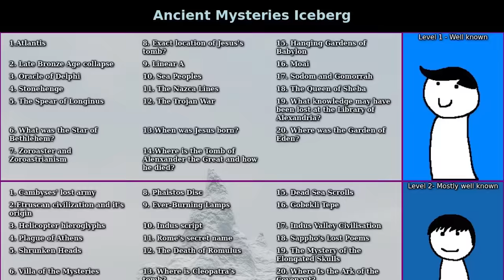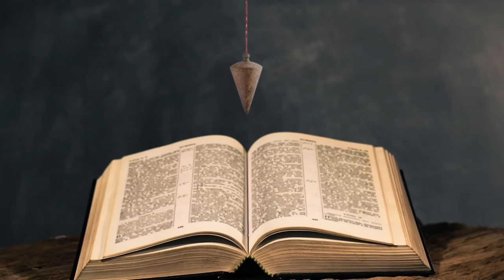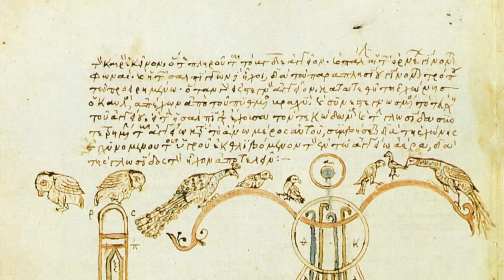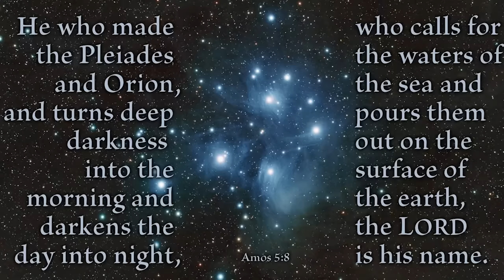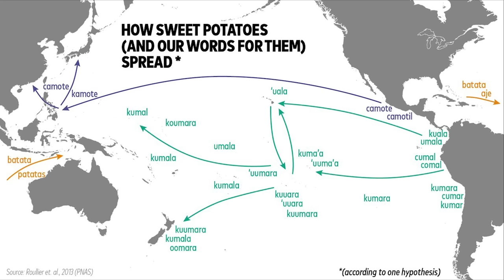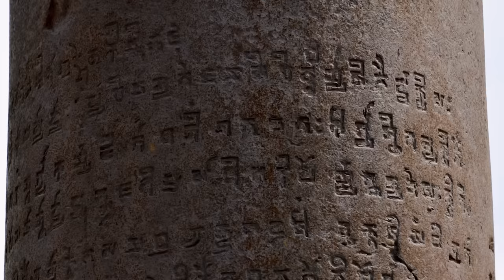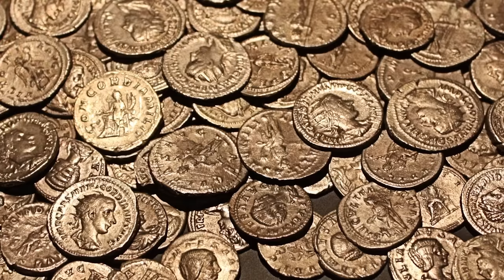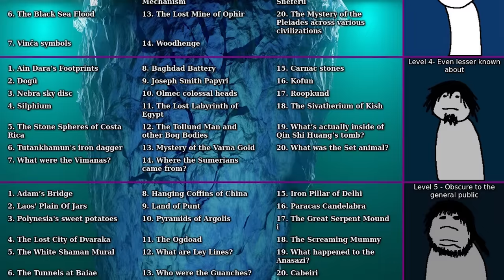Ancient Mysteries Iceberg - The Complete Saga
This is the complete movie for the Ancient Mysteries Iceberg where I walk through each tier and cover topics one by one. See below for chapters and topics for what's covered in the movie!

Episode 1
1:08 Atlantis
3:00 Late Bronze Age Collapse
5:21 Oracle of Delphi
11:29 Stonehenge
13:34 The Spear of Longinus
14:42 The Star of Bethlehem?
17:06 Zoroaster and Zoroastrianism
17:56 Exact Location of Jesus' Tomb
19:21 Linear A
20:17 Sea Peoples

Episode 2
26:06 The Nazca Lines
27:25 The Trojan War
28:09 When was Jesus Born?
29:04 Where is the Tomb of Alexander the Great?
29:48 Hanging Gardens of Babylon
31:39 Moai
32:47 Sodom and Gomorrah
35:36 The Queen of Sheba
36:25 Knowledge lost at the Library of Alexandria?
38:27 Where is Garden of Eden?

Episode 3
39:57 Cambyses' Lost Army
41:39 Etruscan Civilization and its Origin
42:35 Helicopter Hieroglyphs
43:44 Plaque of Athens
45:42 Shrunken Heads
46:46 Villa of the Mysteries
48:18 Why do so many Mythologies have Flood Myths?
50:47 Phaistos Disc
52:01 Ever-Burning Lamps
53:20 Indus Script

Episode 4
54:05 Rome's Secret Name
54:53 The Death of Romulus
55:54 Where is Cleopatra's Tomb?
57:37 Missing Poems from the Epic Cycle
58:44 Dead Sea Scrolls
1:00:26 Gobekli Tepe
1:02:15 Indus Valley Civilization
1:02:58 Sappho's Lost Poems
1:04:05 The Mystery of the Elongated Skulls
1:05:38 Where is the Ark of the Covenant?

Episode 5
1:06:53 Ancient Automations
1:09:05 Gundestrup Cauldron
1:10:41 Long Man of Wilmington
1:11:45 Darius the Mede
1:14:20 Rongorongo
1:16:18 The Black Sea Flood
1:17:23 Vinca Symbols
1:18:18 Ancient Greek Zombies
1:19:19 Hermes Trismegistus
1:20:48 Mithras and Mithraism

Episode 6
1:22:34 Ploutonion at Hierapolis
1:24:20 The Antikythera Mechanism
1:25:40 The Lost Mine of Ophir
1:27:09 Woodhenge
1:28:46 Anunnaki
1:31:33 Hyperborea
1:33:10 Newgrange
1:34:48 Roman Dodecahedron
1:35:52 The Bent Pyramid of Sneferu
1:37:11 The Mystery of the Pleiades across various Civilizations

Episode 7
1:39:15 Ain Dara's Footprints
1:40:57 Dogu
1:42:17 Nebra Sky Disc
1:43:57 Silphium
1:45:22 The Stone Spheres of Costa Rica
1:47:06 Tutankhamun's Iron Dagger
1:48:36 What were the Vimana's?
1:50:01 Baghdad Battery
1:51:22 Joseph Smith Papyri
1:52:44 Olmec Colossal Heads

Episode 8
1:54:21 The Lost Labyrinth of Egypt
1:56:51 The Tollund Man and other Bog Bodies
1:58:27 Mystery of the Varna Gold
2:00:12 Where did the Sumerians come from?
2:01:25 Carnac Stones
2:02:42 Kofun
2:03:39 Roopkund
2:05:10 The Sivatherium of Kish
2:06:30 What's actually inside of Qin Shi Huang's Tomb?
2:07:57 What was the Set Animal?

Episode 9
2:09:12 Adam's Bridge
2:12:29 Laos' Plain of Jars
2:15:11 Polynesia's Sweet Potatoes
2:17:26 The Lost City of Dvaraka
2:20:30 The White Shaman Mural
2:22:44 The Tunnels at Baiae
2:26:02 Herto Man
2:28:28 Hanging Coffins of China
2:30:07 Land of Punt
2:33:07 Pyramids of Argolis

Episode 10
2:34:32 The Ogdoad
2:37:35 What are Ley Lines?
2:40:22 Who were the Guanches?
2:43:20 Sajama Lines
2:45:28 Iron Pillar of Delhi
2:48:34 Paracas Candelabra
2:50:15 The Great Serpent Mound
2:52:32 The Screaming Mummy
2:54:21 What Happened to the Anasazi?
2:56:53 Cabeiri

Episode 11
2:58:55 Adam's Calendar
3:01:26 Baigong Pipes
3:03:11 Human-made Ditches in the Amazon Rainforest
3:05:26 Rujm el-Hiri
3:07:39 Structure Under the Sea of Galilee
3:08:50 Tophet at Carthage
3:12:40 Why did The Cucuteni-Trypillia Culture burn down their Houses?
3:15:27 Atlantis of the Sands
3:17:11 Cannabis 'Burial Shroud' in China
3:18:18 Liquid Mercury at Teotihuacan

Episode 12
3:19:49 Saint Thomas Silver Coins in India
3:22:55 The Griffin Warrior Tomb
3:25:47 The Holy Prepuce
3:28:49 Apollonius of Tyana
3:31:33 Asherah
3:34:46 Cromlech of Almendres
3:39:46 Nitocris
3:42:34 The Lost Roman Legion in Liqian
3:47:20 The Siberian Ice Maiden
3:49:23 Yonaguni Monument